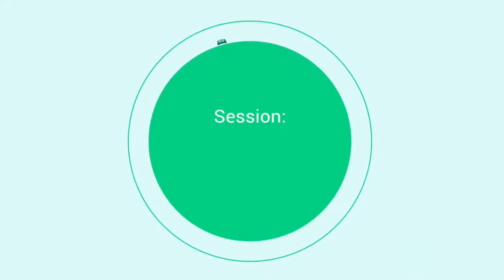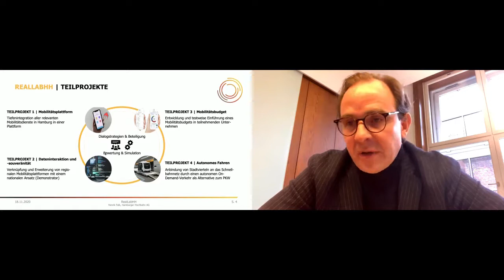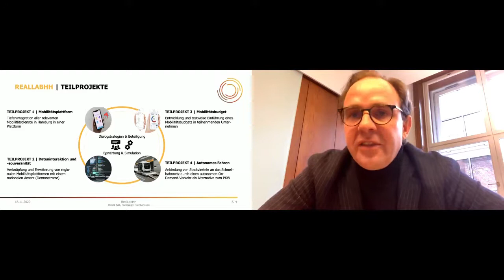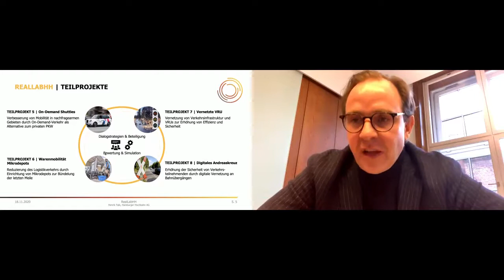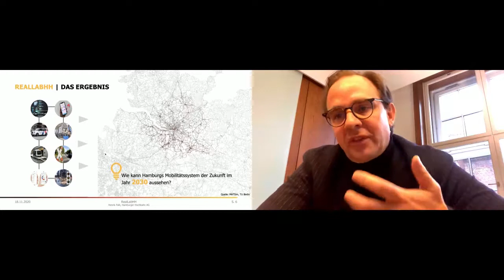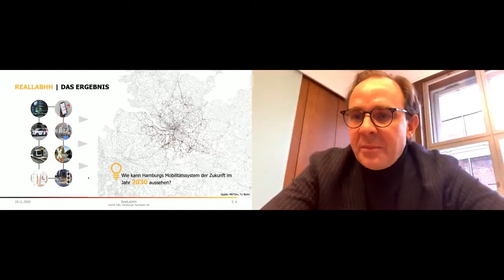2 NaKoMo Jahreskonferenz 2020 Session Digital Henrik Falk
Reallabor Hamburg – Urbane Mobilität mit gesellschaftlichem Konsens entwickeln Wie kann die Digitalisierung das Verkehrs-system nachhaltiger, sicherer, komfortabler und zuverlässiger gestalten? Dieser Frage widmen sich die 32 Projektpartner aus Forschung und Industrie in dem vom BMVI geförderten Forschungsprojekt RealLabHH.

Gemeinsam erproben diese in elf Teilprojekten die Mobilität von morgen in der Metropolregion Hamburg, um daraufhin eine Blaupause für die digitale Mobilität der Zukunft zu entwickeln. Die umfassende Einbindung von Bürgerinnen und Bürgern sowie die gesellschaftliche Debatte zu digitalen Mobili-tätsservices stehen dabei im Zentrum – so kann gezeigt werden, welche Lösungen sich schließlich in der Praxis und im Alltag bewähren.